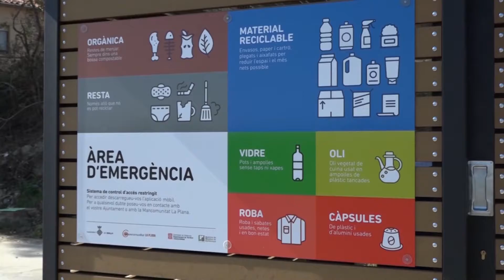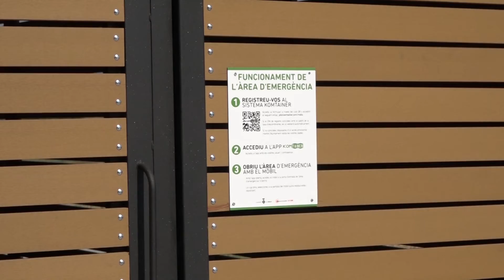Malla té una nova àrea de residus